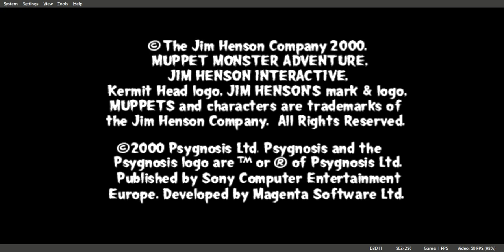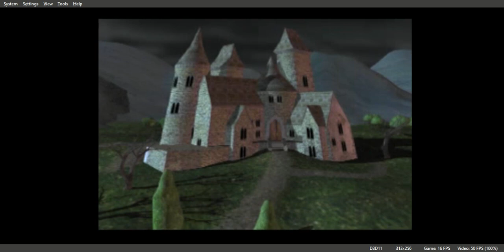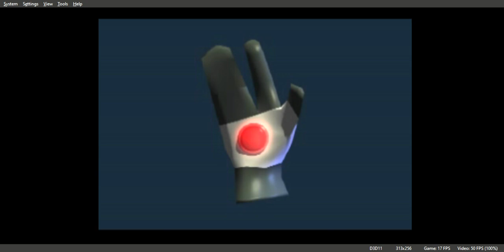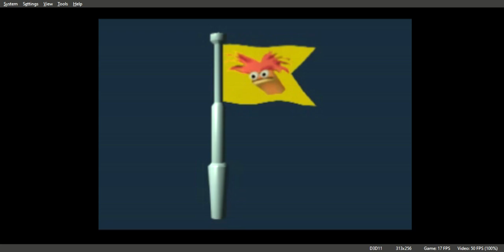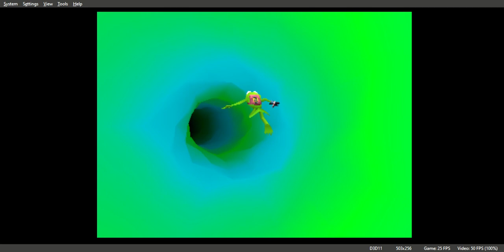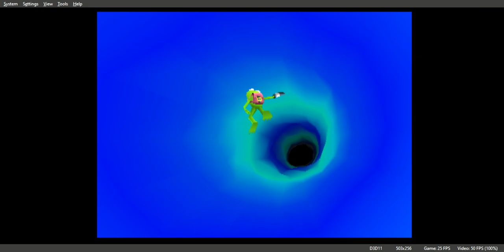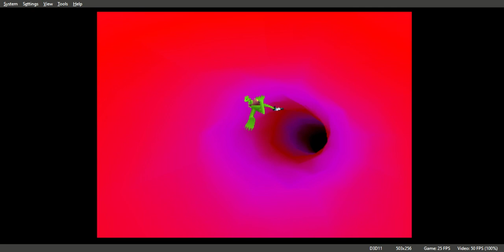Muppet Monster Adventure Gameplay Walkthrough PS1